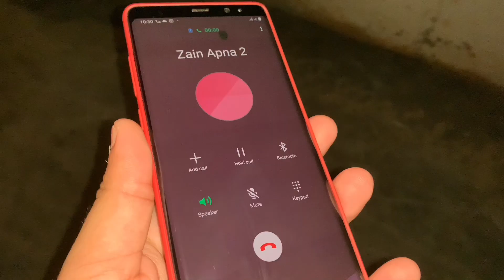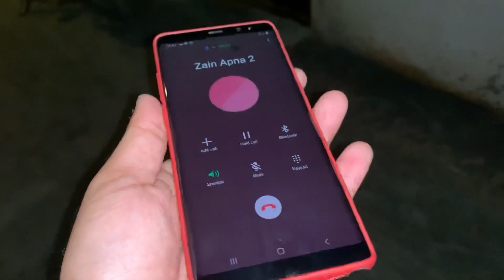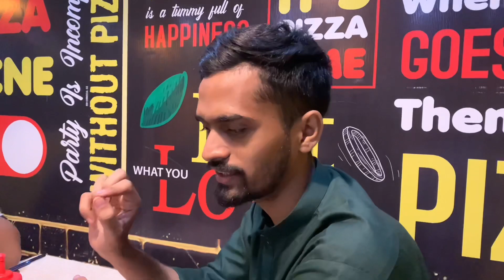Eid special Prank on my friend / Zain se dhulwaye bartan 😂😂😂